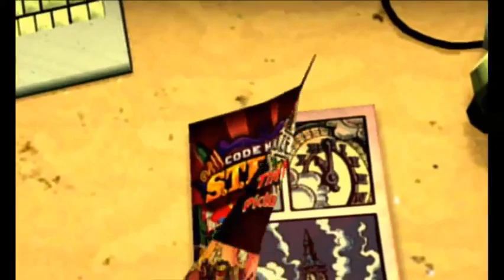Code Name S.T.E.A.M. - Gameplay Part 1 - Nintendo Treehouse E3 [ 3DS ]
I will do a  [    ] Walkthrough / Gameplay as well .